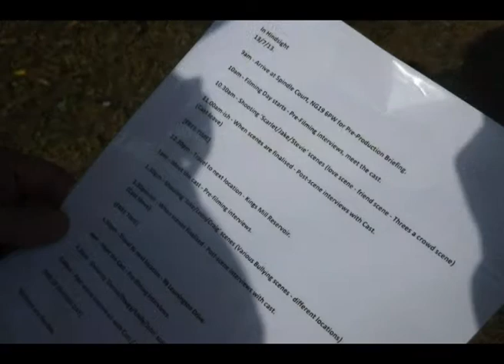In Hindsight (2013) - Official Digital Photobook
The Official Photobook for HowardFilm's 'In Hindsight' released in Digital format for DVD.
Re-released by HowardFilm in 2015.

Photos courtesy of Lizzie Britnell @ Lizzie Britnell Photography and Shaun Hardy.